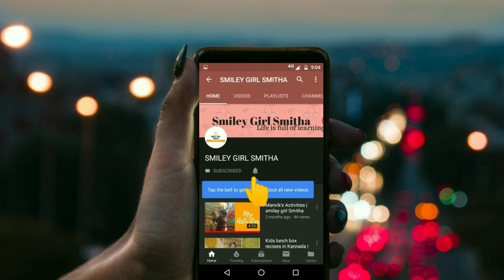ಬೇಬಿ ಕಾರ್ನ್ ಮಸಾಲೆ | Baby corn Masala| street style chats | cook withme in Kannada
Hi friends,
In this video i m sharing baby corn Masala the street style chats.

Thank u
Smitha